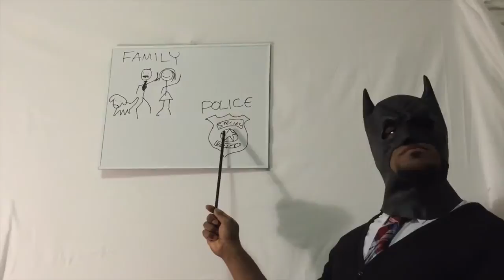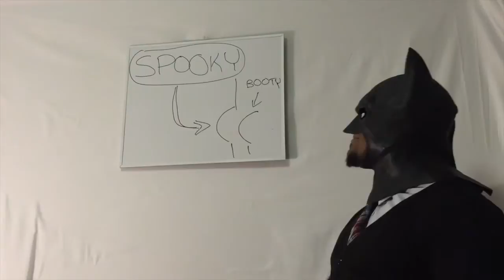Chocolate Batman starring in "Trick and Treat"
World Premiere Halloween Special